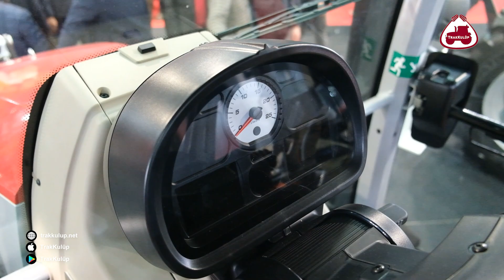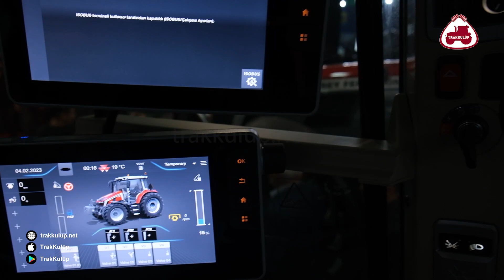Dünyada Sadece 175 Adet Var | Massey Ferguson 5S.145 Limited Edition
Massey Ferguson özel serisi olan limited edition modellerinden 5S.145'i inceledik. Massey Ferguson 5S.145, Massey Ferguson'un 175 yılına ithafen sadece 175 adet üretildi ve 175 adet traktörün her birinin sayısı da kabinde yazmaktadır. İyi seyirler.